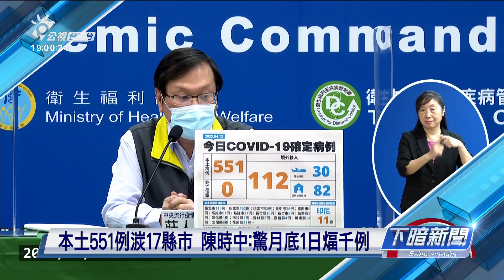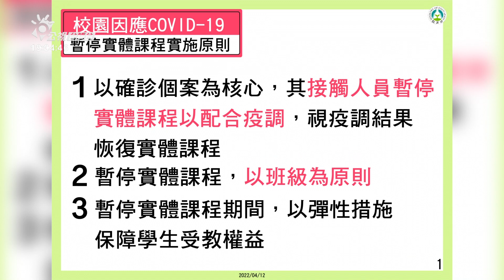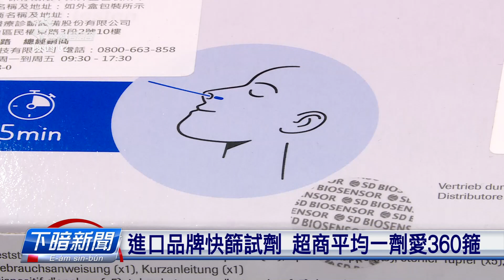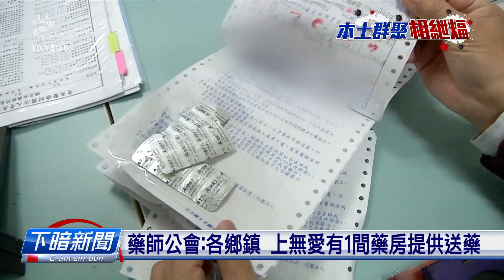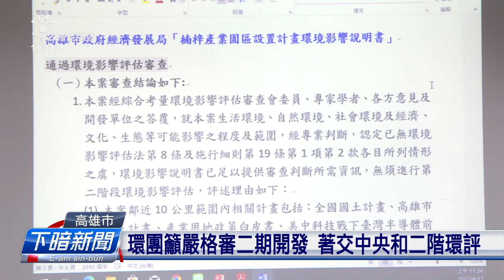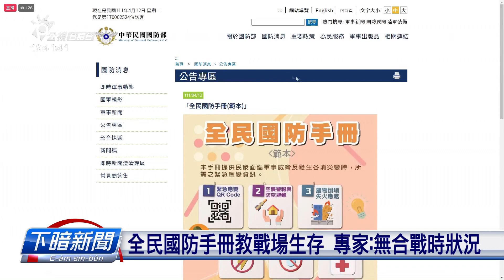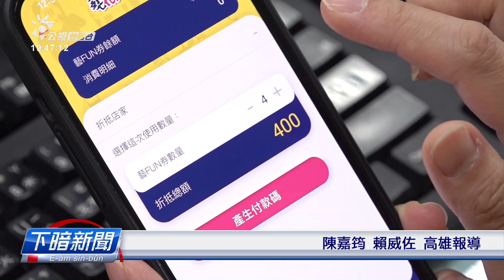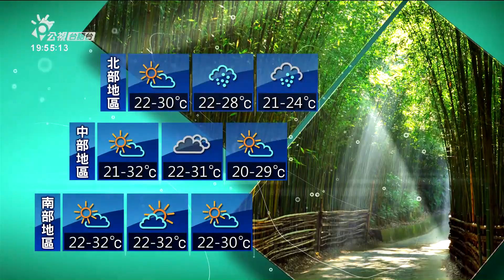20220412 下暗新聞 | 公視台語台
20220412 下暗新聞 重點頭條

1. 停課標準放冗 全校1/3班、10班以上停課才總停
2. 本土551例湠17縣市 陳時中：驚月底1日煏千例
3. 台積電楠梓園區開發案 環評通過、按6月動工

四節新聞​ ：　逐工（每天）09:00​ / 12:00​ / 15:00​（拜一至拜五） / 19:00​